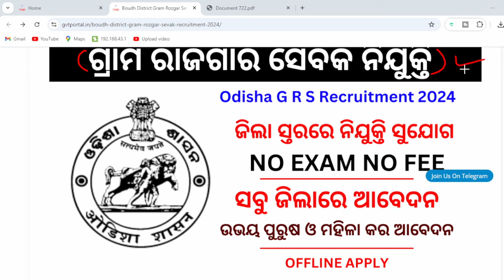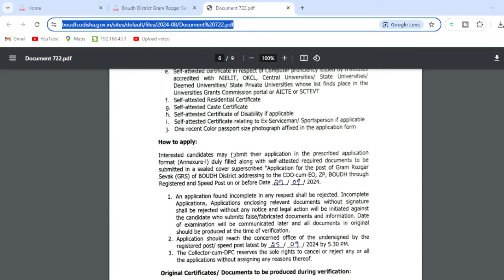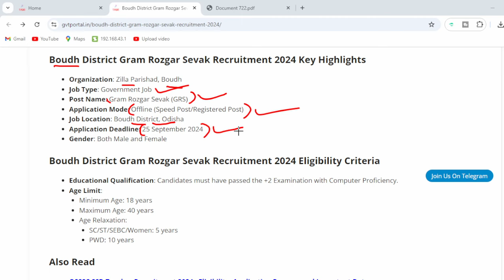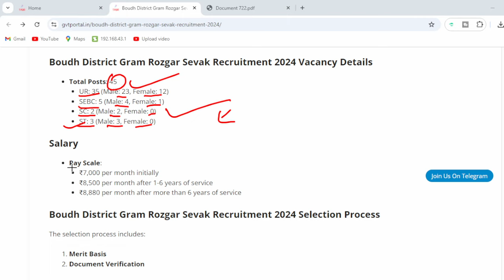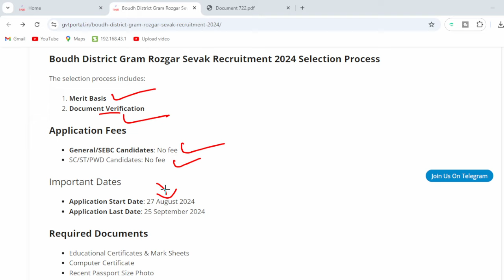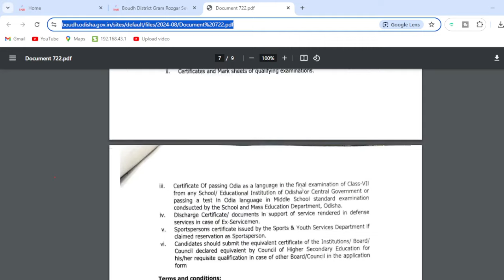ଗ୍ରାମ ରୋଜଗାର ସେବକ ନିଯୁକ୍ତି Boudh District GRS recruitment 2024 | GRS Vacancy 2024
Odisha gvt portal 2024 ଗ୍ରାମ ରୋଜଗାର ସେବକ ନିଯୁକ୍ତି Boudh District GRS recruitment 2024 | GRS Vacancy 2024 @odishagvtportal

odishajobreporter,
fmmanoj,
odisha job reporter,
odisha job,
odisha job info,
ics tips,
odia space,
fm manoj,
laxmidhar sir,
govt jobs,